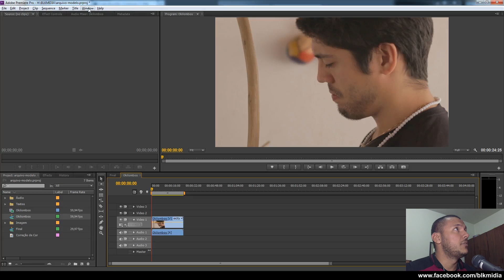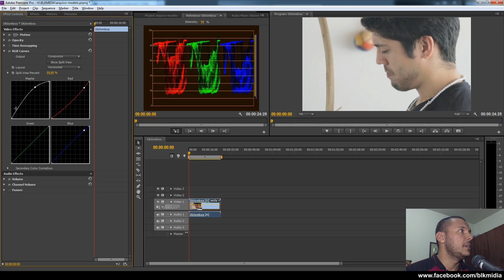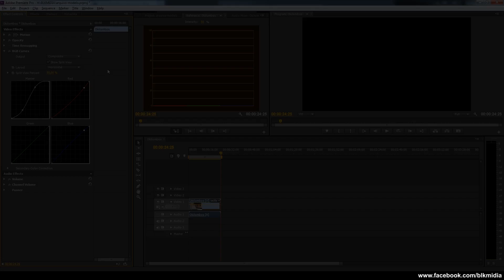CORREÇÃO DE COR/BALANÇO DE BRANCO - Tutorial Adobe Premiere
Como corrigir a cor e balanço de branco do seu vídeo de um jeito simples e rápido!